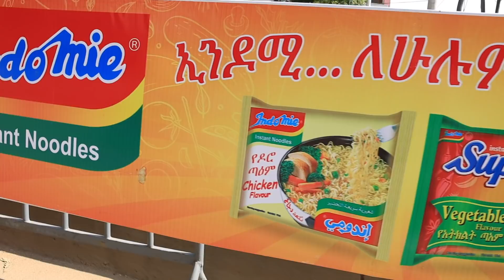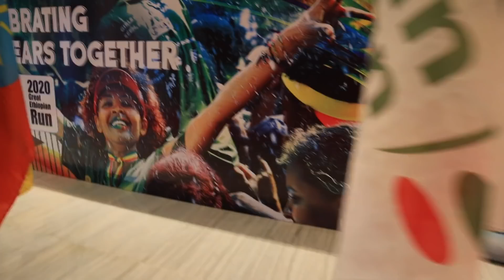Great Ethiopian Run. Самый дикий забег Африки. Джа, Гебреселассье, коронавирус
Крупнейший забег Африки в 2020 претерпел несколько больших изменений: был перенесён с ноября 2020 на января 2021, его численность была уменьшена с 50.000 до 12.5000 человек. Думаю, при 50к в Аддисе был бы полный разнос, но даже при таком «небольшом» количестве участников было очень весело.

В этом видео я постарался раскрыть вам суть самого большого забега Африки, Гебре поделился впечатлениями от старта, а Джа обыграл своего первого эфиопа.

Чек ит ап!